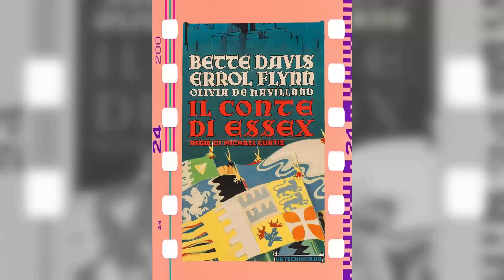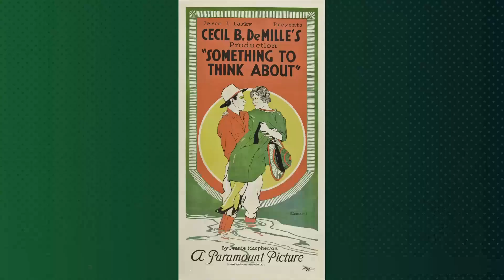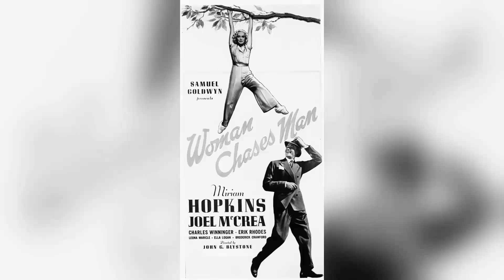Discover Dark Victory Movie - Have You Unearthed Unbelievable Trash?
Bette Davis as Judith Traherne
George Brent as Dr. Frederick Steele
Humphrey Bogart as Michael O'Leary
Geraldine Fitzgerald as Ann King
Ronald Reagan as Alec
Henry Travers as Dr. Parsons
Cora Witherspoon as Carrie
Dorothy Peterson as Miss Wainwright
Virginia Brissac as Martha
Charles Richman as Colonel Mantle
Herbert Rawlinson as Dr. Carter
Leonard Mudie as Dr. Driscoll
Fay Helm as Miss Dodd
Lottie Williams as Lucy
Black Ace as Judith's Horse
Marian Alden as Judith's Friend
Wilda Bennett as Judith's Friend
Diane Bernard as Lucy - a Servant
Richard Bond as Judith's Friend
Sidney Bracey as Bartender
Nat Carr as Doctor
Glen Cavender as Headwaiter
Mary Currier as Nightclub Singer
Frank Darien as Anxious Little Man
Edgar Edwards as Trainer
Paulette Evans as Judith's Friend
Kenneth Gibson as Party Guest
Jack A. Goodrich as Doctor
Eddie Graham as Doctor
John Harron as George - Man Taking Judith's Coat
Leyland Hodgson as Judith's Friend
Stuart Holmes as Doctor
Alexander Leftwich as Specialist #2
Frank Mayo as Judith's Friend
Will Morgan as Doctor
Jack Mower as Veterinarian
David Newell as Judith's Friend
Wedgwood Nowell as Doctor
Ila Rhodes as Secretary
John Ridgely as Man Making Crack About Judith
Speirs Ruskell as Henry Curtiss - Dr. Steele's Assistant
Cliff Saum as Moving Man
Jeffrey Sayre as Doctor
Amzie Strickland as Judith's Friend
Rosella Towne as Girl in Box
William Worthington as Specialist #1
Maris Wrixon as Judith's Friend